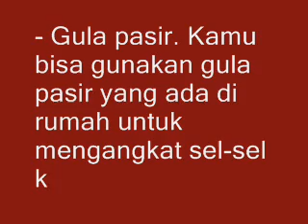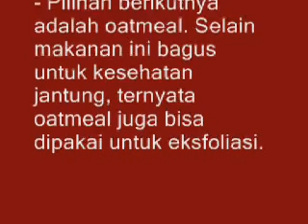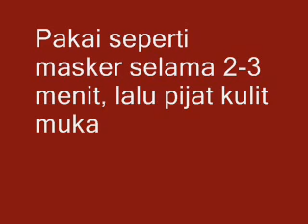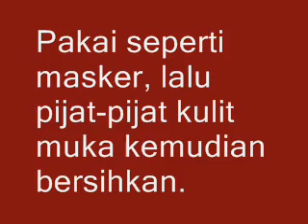Cara mengelupas kulit mati di wajah dengan bahan alami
Gula pasir. Kamu bisa gunakan gula pasir yang ada di rumah untuk mengangkat sel-sel kulit mati di wajah. Caranya: siapkan satu sendok makan gula pasir, 2 sendok makan madu atau minyak zaitun, lalu campur kedua bahan tersebut. Setelah rata, oleskan di permukaan kulit wajah sembari pijat secara perlahan.
    Pilihan berikutnya adalah oatmeal. Selain makanan ini bagus untuk kesehatan jantung, ternyata oatmeal juga bisa dipakai untuk eksfoliasi. Caranya: campurkan satu sendok makan oatmeal dengan 2 sensok makan madu atau minyak zaitun. Lakukan cara seperti diatas.
    Ketiga adalah garam dapur. Caranya: campur 1 sendok makan garam dengan 1 sendok makan minyak zaitun, dan 2 sendok makan buah pisang. Pakai seperti masker selama 2-3 menit, lalu pijat kulit muka, kemudian bersihkan.
    Pilihan terakhir adalah teh hijau. Caranya: campur 1 sendok makan bubuk teh hijau (kamu bisa ambil dari teh hijau kemasan) dengan sedikit air hangat. Pakai seperti masker, lalu pijat-pijat kulit muka kemudian bersihkan.